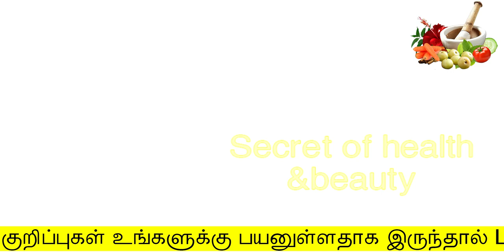1 நிமிடத்தில் மயங்கி விழுந்த பல்லி காரணம் இந்த பொருள் தான்| How To Get Rid of Lizards| palli thollai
1 நிமிடத்தில் மயங்கி விழுந்த பல்லி காரணம் இந்த பொருள் தான்
How To Get Rid of Lizards
palli thollai
secret of health and beauty
Hello Friends,